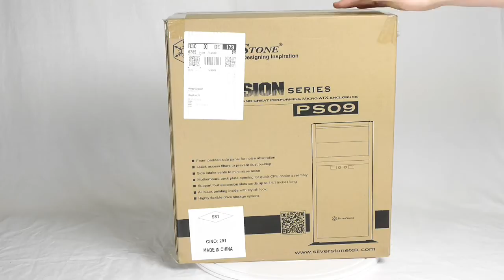ausgepackt & angefasst: SilverStone Precision Series PS09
Wir stellen das günstige, aber schallgedämmte Micro-ATX-Gehäuse SilverStone Precision Series PS09 im Video vor. Der Test folgt auf hardwareluxx.de.